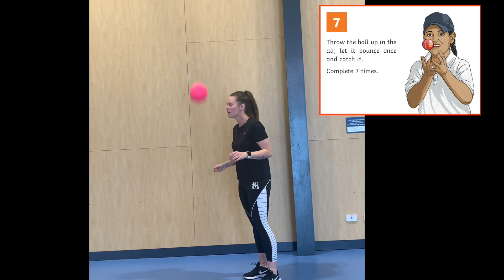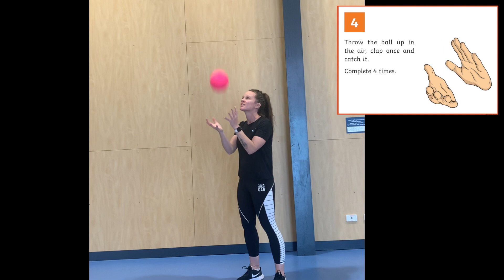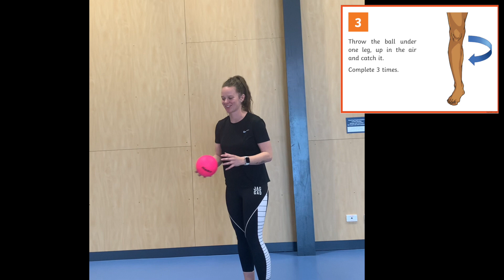PE 1 & 2 T3 W9